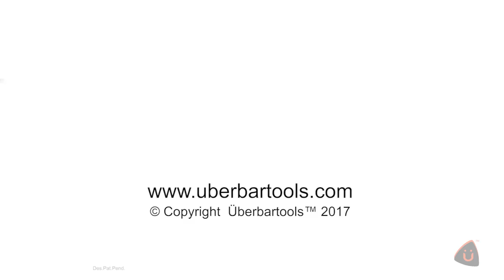Julep Cup Cocktail Cup Demonstration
The Julep Cup is ideal for measured Cocktail Making and is used worldwide by Professional Bartenders for efficient Bartending.

* Ergonomic design
* Weighted sturdy base